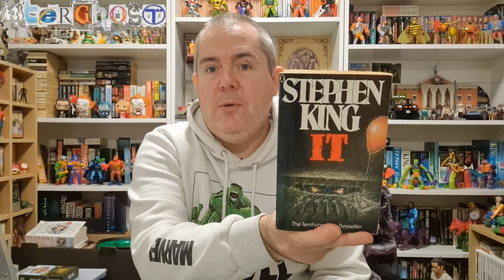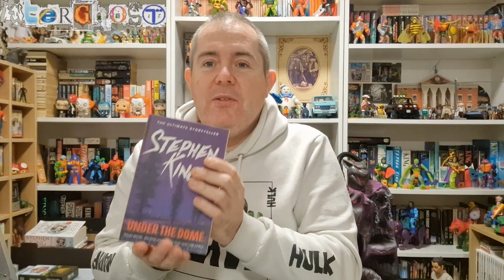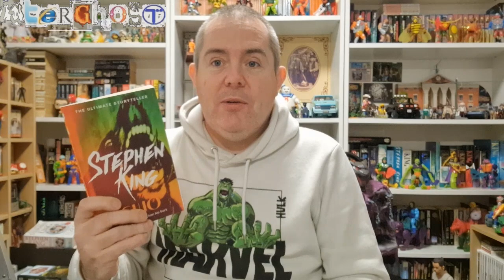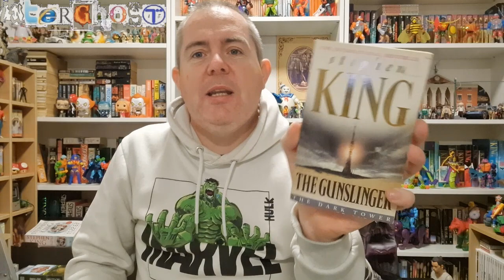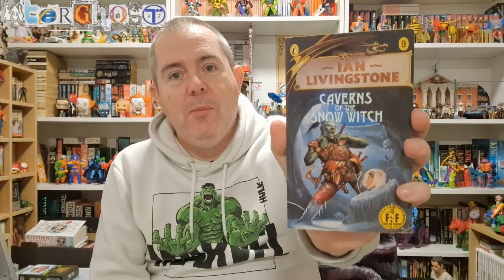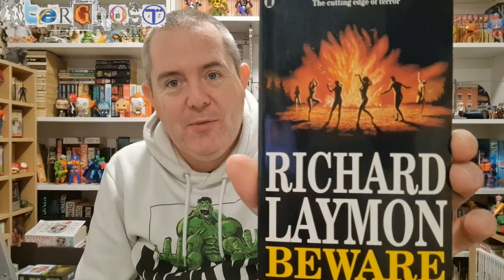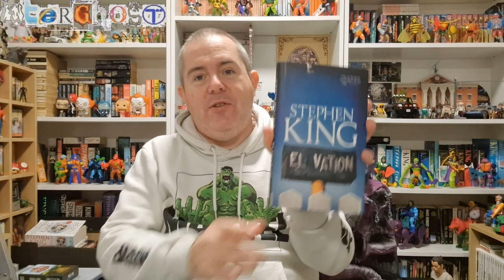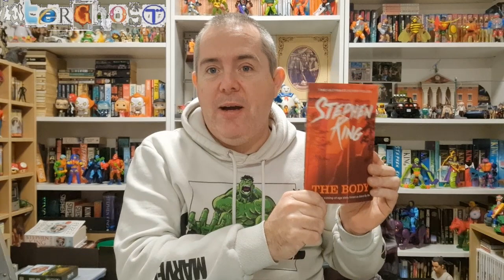2023 roundup of - BOOKS I've read this year!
Hello, all and HAPPY NEW YEAR - Yes, this is a super long video, which I hope a few peoplw might enjoy? - Ive got into reading big time over the past 12 months and wanted to share soem of teh amazing books Ive read, so that you might join me and pick them up too and give it a go...!

Pleaes do let me know if you've read any of these books, or even better, if you now plan to read any of them? - I would love to hear your feedback.